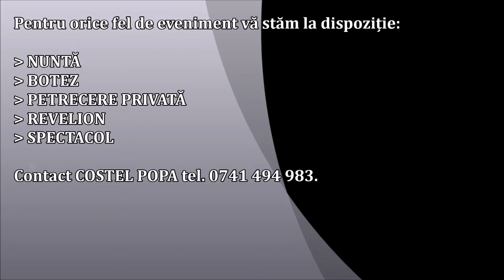|| MANDRULUCĂ, MÂNDRULUCĂ || - Învârtită Live 2019 cu Formatia COSTEL POPA (Formatie Nuntă Sibiu)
Precizez ca acest cantec este din repertoriul personal al lui COSTEL POPA.

Pentru concerte , evenimente private:
Nr.contact Costel Popa: 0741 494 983